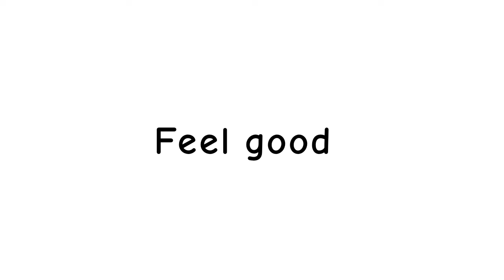Feel good meme | Jems Long Legs En Todo Sus Ropa | César Luis Episodios ☺️❤️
FlipaClip - Jems Long Legs en Toby Playz Feel good Meme

Deja un Like disfrutar